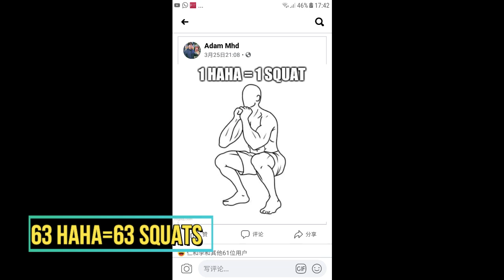行动管制期间能做的事(一) by Eric aka不再让你孤单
1.深蹲65下
应脸书的挑战
65 haha=65 下